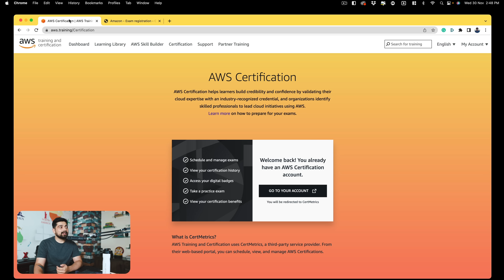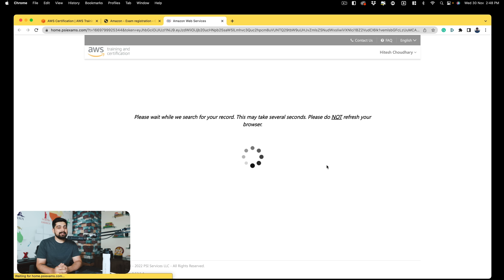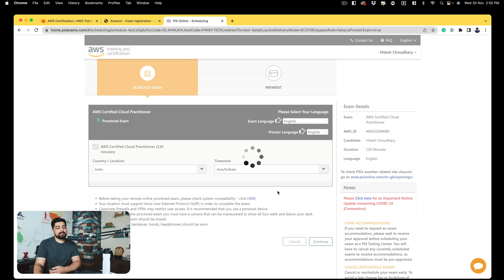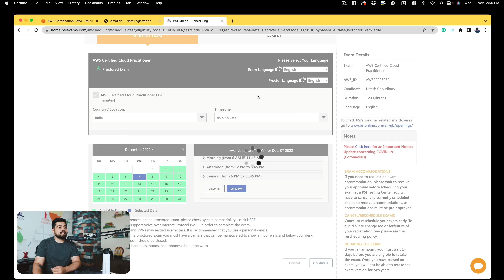Should you take AWS CCP exam or skip it